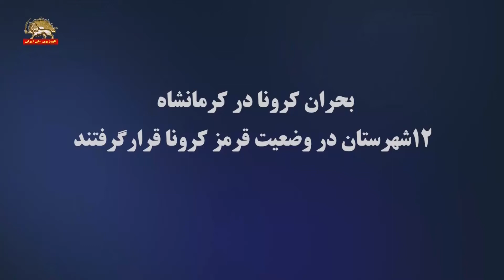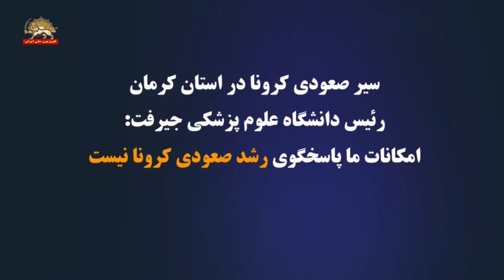بحران کرونا در کرمانشاه ۱۲ شهرستان در وضعیت قرمز کرونا قرار گرفتند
بحران کرونا در کرمانشاه
۱۲شهرستان در وضعیت قرمز کرونا قرارگرفتند
۱۲شهرستان استان کرمانشاه در وضعیت قرمز کرونا قرار گرفتند
استاندار رژیم در کرمانشاه در جمع خبرنگاران اعلام کرد: وضعیت شیوع کرونا در ۱۲ شهرستان استان قرمز است.

خبرگزاری سپاه پاسداران که این سخنان را منعکس کرده نوشت:آمار مبتلایان به کرونا در کشور همچنان بالا می رود، استان های خوزستان، کردستان، کرمانشاه، هرمزگان، بوشهر، خراسان رضوی و ایلام از نظر شیوع کرونا در وضعیت قرمز قرار دارند و استان های تهران، فارس،همدان، زنجان، سیستان و بلوچستان و البرز در وضعیت هشدار هستند. وضعیت ویروس کرونا به گونه ای نیست که وضع ابتلا به آن امروز در شهری قرمز و فردا سفید شود و هنوز در اوج مرحله اول شروع کرونا قرار دارد.
سیر صعودی کرونا در استان کرمان
رئیس دانشگاه علوم پزشکی جیرفت:
امکانات ما پاسخگوی رشد صعودی کرونا نیست

علی اصغر مکارم رئیس دانشگاه علوم پزشکی جیرفت هشدار داد: سیر صعودی مبتلایان کرونا در جنوب استان کرمان مشکل ساز شده است.  امکانات ما محدود است و اگر تعداد بیماران افزایش پیدا کند و رشد بیماری صعودی باشد با مشکل جدی مواجه خواهیم شد و امکانات موجود پاسخگوی مراجعه بیش از این را ندارد. در حال حاضر بیماران فوتی ما به سنین پایین هم رسیده است